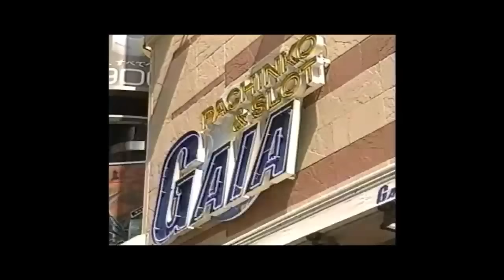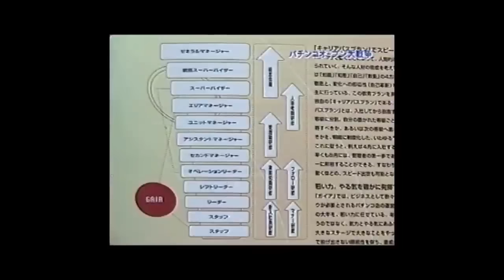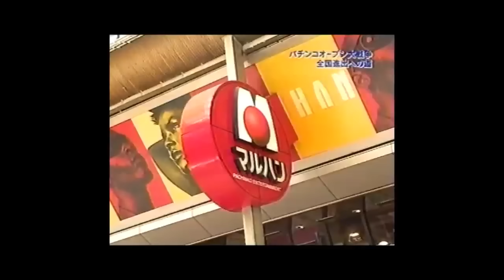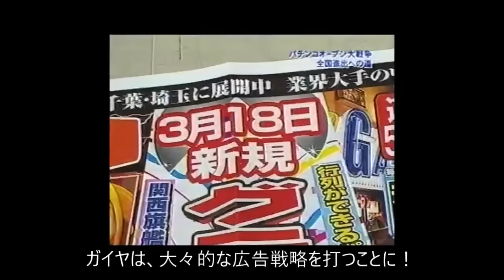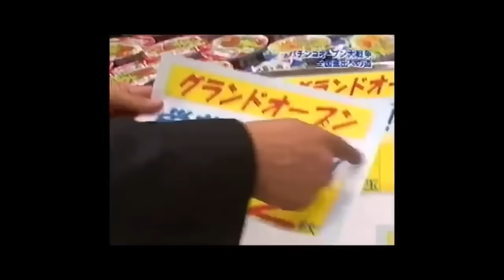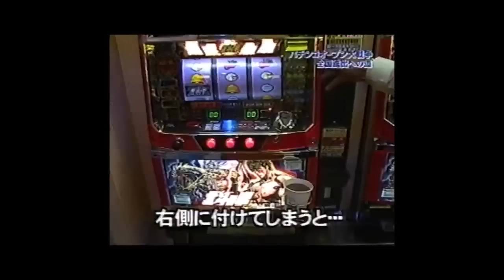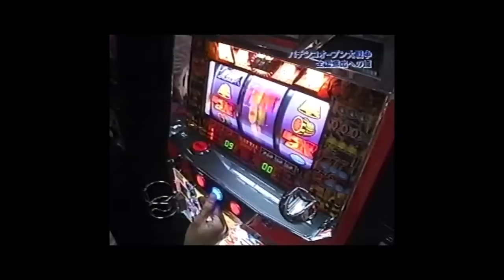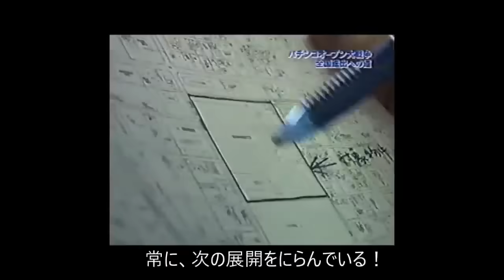★ﾚﾄﾛ映像★ パチンコ店「ガイ〇」の出店競争がやばすぎる！２－１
当時のパチスロ
4号機「吉宗」「北斗の拳」

パチンコ店「ガイ〇」の出店競争がやばすぎる！２－２

●ブログ●
★パチスロ・パチンコ★ブログ最新情報！

パチンコ・パチスロ最新情報